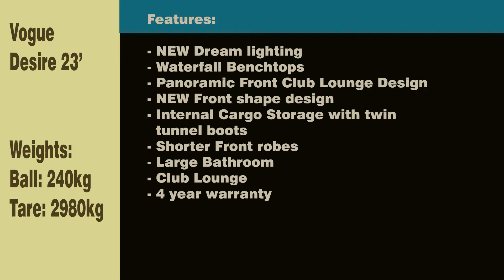2018 Paramount Caravans Desire Vogue 23'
Vogue, Desire, Caravan, 23 foot